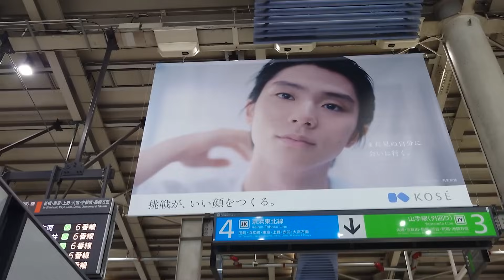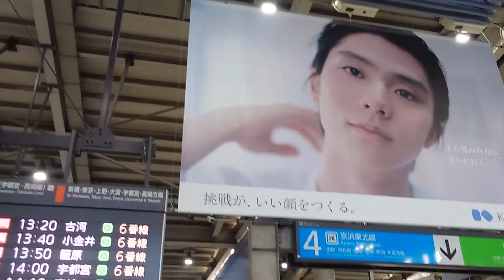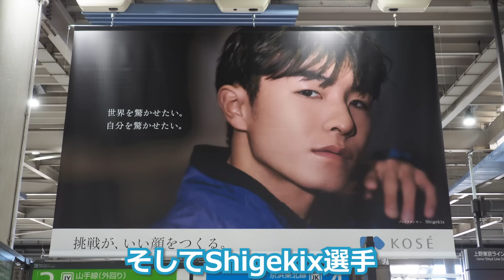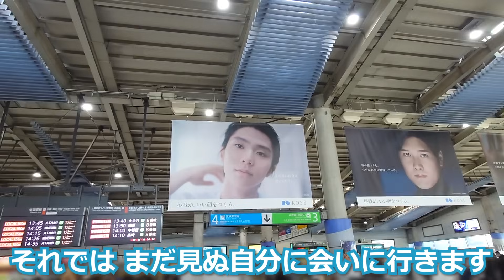JR品川駅 羽生結弦選手ほかコーセーさんの巨大交通広告に会いに行く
コーセーさんが掲出した巨大交通広告をJR品川駅で見てきました。羽生結弦選手、大谷翔平選手、髙橋藍選手、Shigekix選手の巨大写真と素敵なコピーで遠方からの来訪者も気分が上がるような広告でした！